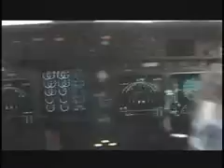French & Cocaine City on (Cocaine City Dvd Vol. 9)